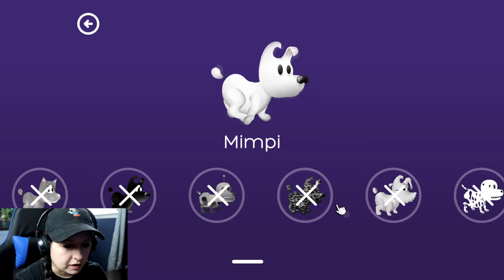Let's Play Turbo Pug & Mimpi!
Gaming with Olive! Today we play two games. Turbo Pug and Mimpi!

Amazon Pet Product Best Sellers!